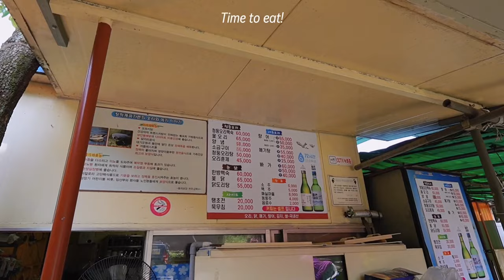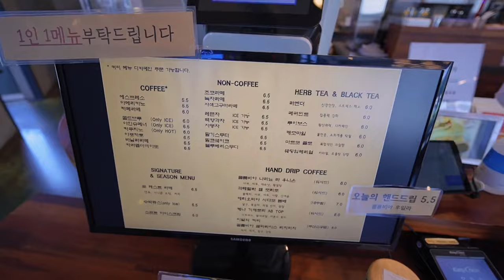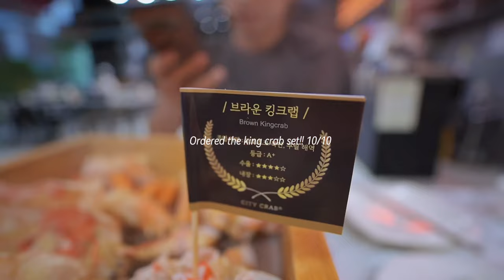weekend getaway with my boyfriend 💕yangsan korea vlog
Let’s go on a fun mountain getaway with my boyfriend in Korea 💓taking you to all the yummy spots for a nice relaxing end of summer trip! Let me know where we should go this fall :)

Places Visited:
-장척계곡가든
-도시크랩
-샤샤빠지

Timestamps
0:00 Intro
1:50 Chicken soup on the mountain
3:10 Yangsan cafe
4:20 First time wakesurfing!
6:00 King crab dinner

☼𝐒𝐀𝐕𝐄𝐃 𝐁𝐘 𝐒𝐀𝐋𝐓 𝐈𝐆: savedbysaltco